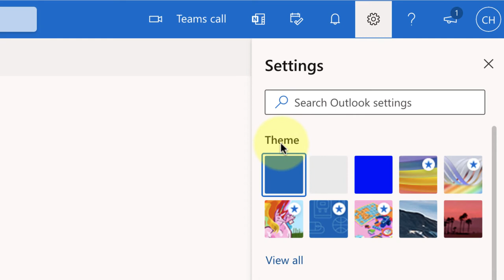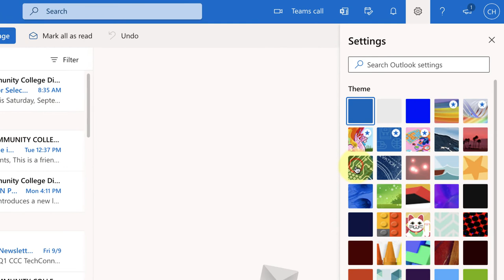How to Change Background Theme in Outlook on the Web 2022